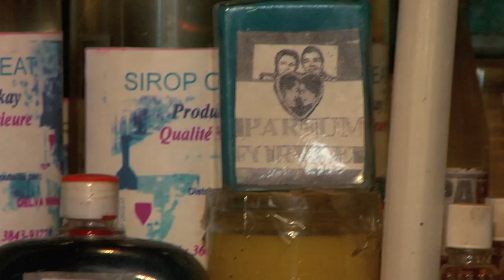Market Life: How to Shop in Haiti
Watch Grace Lau from Global Nomads Group and Students Rebuild learn what it's like for Haitians to buy groceries, as she takes a stroll through Route Frére Market in Port-au-Prince, Haiti.